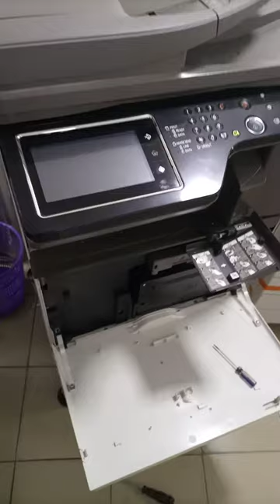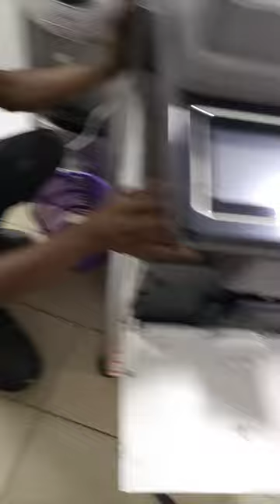how to install sorter for sharp mx464, 2310u, 3600 series